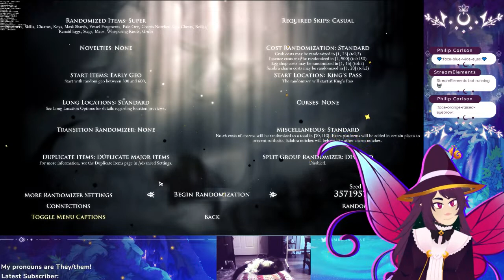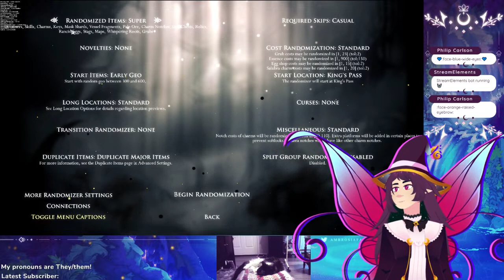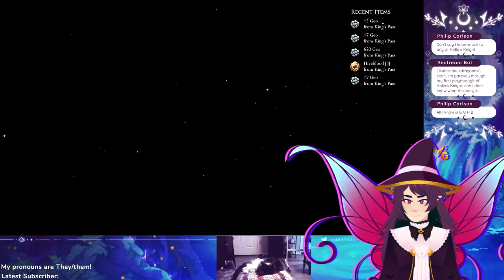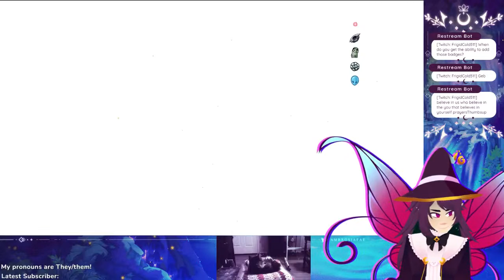Live [ Hollow Knight Randomizer ] bug souls bug souls bug souls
hello and welcome to vibe town im your host certified wizard fae Ambrosia

vibe town rules:
1. Don't be weird
2. if you are weird and told to stop being weird, stop being weird
3. my house my rules